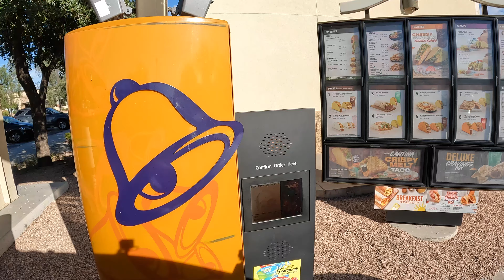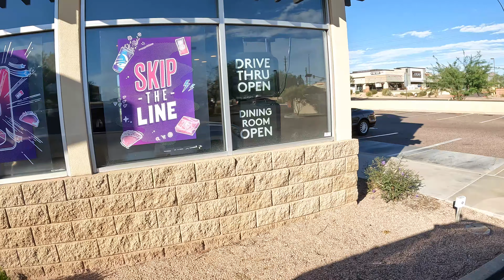Taco Bell Drive Thru, Spicy Potato Soft Taco, 2028 N Power Rd, Mesa, Arizona, 9 October 2021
Spicy Potato Soft Taco to Home Depot,
Taco Bell, 2028 N Power Rd, Mesa, AZ, 85215,